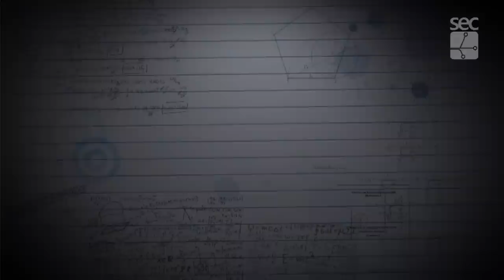Primeira Chamada - 2ª Fase do Vestibular Unicamp